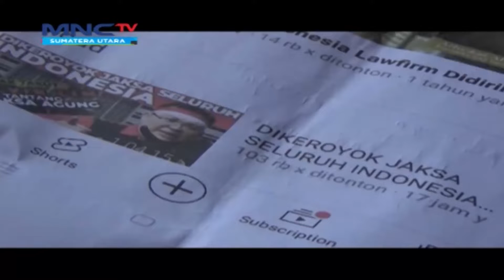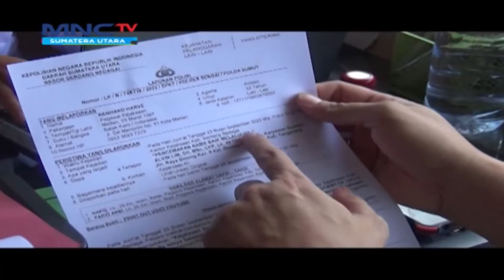Kejari Sergai Laporkan Alvin Lim ke Polisi